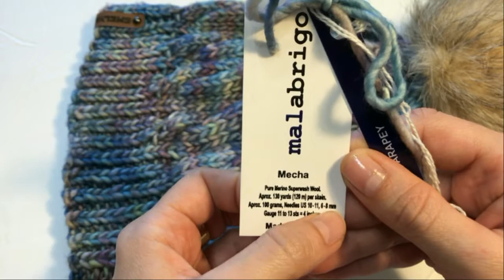Шапки спицами. Обзор пряжи Malabrigo Mecha, Rios. Шапка из толстой пряжи с помпоном и шапка бини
В этом видео я рассказываю о своих впечатлениях о пряже Malabrigo. В том числе о шапке, которую я носила.
Все шапки связаны спицами.
Использованная пряжа:
- толстая пряжа мультиколор Malabrigo Rios Arapey 875
- классическая пряжа Malabrigo Rios Solis 809
- классическая пряжа Malabrigo Rios Aniversario 005